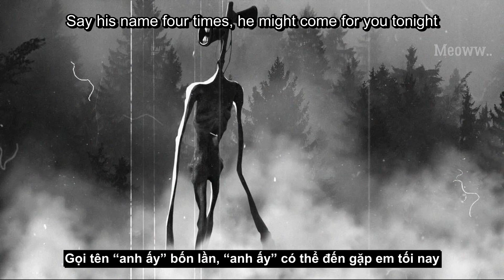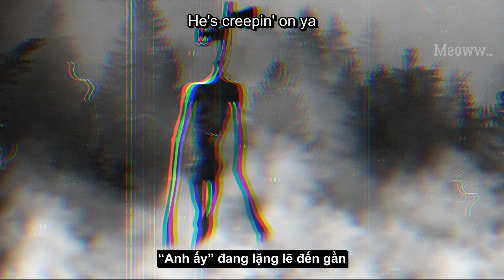[Vietsub+Lyrics] Siren Head - Chills ft. CORPSE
Vì yêu thích Corpse nên mình mới sub bài này, vì là lần đầu tiên nên nếu sai gì đó hi vọng các bạn góp ý một cách thiện chí. Cám ơn các bạn đã xem

*Siren Head là 1 sinh vật truyền thuyết đô thị hư cấu được tạo ra bởi nghệ sỹ Trevor Henderson. Siren Head là một con quái vật cao hơn 10 mét, với phần đầu là 2 cái loa phát thanh thay vì gương mặt. Theo truyền thuyết đô thị, âm thanh phát ra từ đầu của Siren Head vô cùng khó nghe, có thể là những bản nhạc lạ, những đoạn phát thanh kỳ quặc, còi báo động khẩn cấp, thậm chí là bộ đàm cảnh sát hay những cuộc nói chuyện của con người. Ngoài ra, nó còn có thể phát ra những âm thanh hấp hối cuối đời của nạn nhân nó nhắm đến. Vì cơ thể mảnh khảnh dài ngoằng và có bề mặt giống gỗ, nhiều người đã nhầm lẫn nó với cây cối. Khu vực ưa thích của Siren Head là những địa điểm hoang vắng như rừng núi, và nạn nhân nó nhắm đến thường là những người leo núi đơn độc.